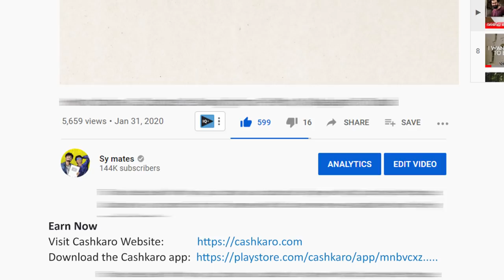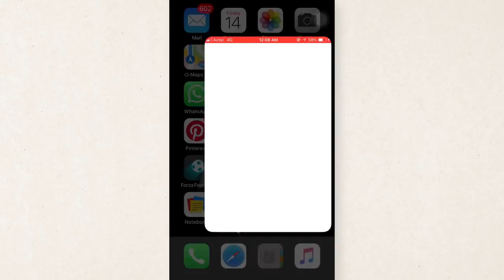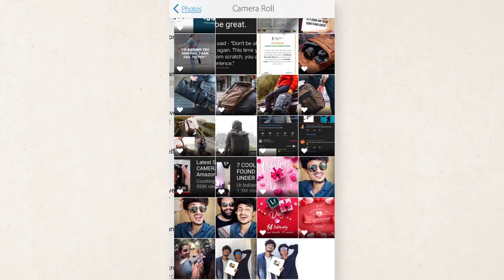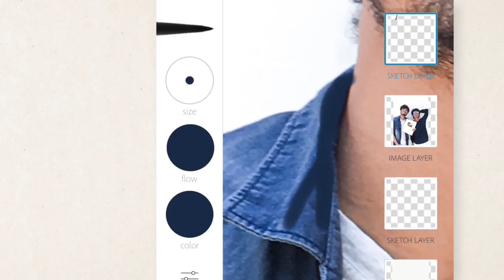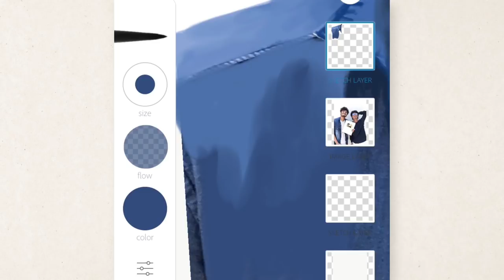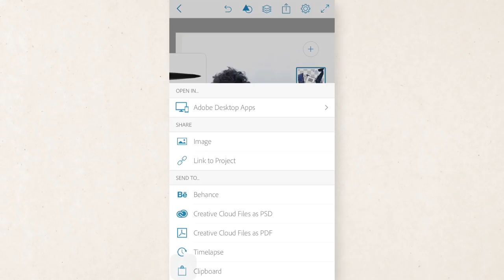How to turn a PHOTO into CARTOON | Malayalam Editing Tutorial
Buddies this is one of the most requested video on how we can change a normal photo into a cartoon photo with easy methods. Here I'll be doing step by step tutorials of the process with simple language. How you'll enjoy this and will try this someday :)

A complete malayalam YouTube channel featuring travel, photo and art.
Here we showcase photography tutorials, ideas and methods with all possible video vlogs related to photography to help you to be a good photographer. We travel around Kerala and over India to bring most beautiful experience around the country as vlogs and trailers. We also do sketching, caricatures, doodles, urban arts and drawings of popular actors, personalities and related faces and even landscapes.

More over we are learners, we would love to share our artistic skills, photography ideas and editing thoughts with the malayalee world.

So mates keep connected and stay creative //

VIDEO COMPANIONS 🎥
• Camera 1 - (Sony A6400)
• Camera 2 - (Gopro Hero 7 Black)
• Camera 3 - (iPhone 6S)
• Collar mic - (Boya Lavalier)
• Mobile Lenses - (Set of 3)

ART COMPANIONS 🎨
• White charcoal - (White Pencil)
• Sketch Pens - (50 nos)
• Colours - (Poster Colours)
• Drawing Stump - (Smudge)
• Drawing Pens - (Pack of 6)
• Travel Journal - (Book)